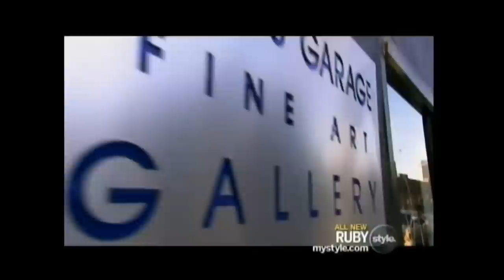Style Network Visits Glass Garage Gallery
Style Network's top-rated show "Ruby" visits Glass Garage
Gallery's "Psychoradiology" exhibition, featuring artwork by Margo
Selski, Steven Kenny, and Larissa Morais. Full episode downloadable
from iTunes and Zune